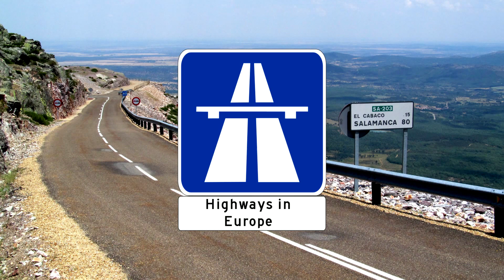Spain: The road up to Peña de Francia (Salamanca province)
Road SA-203 in Spain, up to Peña de Francia (1727 m) in Salamanca province (Castila y León).